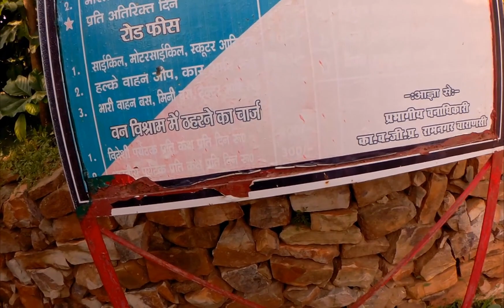Rajdari Dev,Dari Waterfall information Chandauli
Dev Dari Waterfall
At a distance of 65 kms from Varanasi in Chandauli, Uttar Pradesh, Devdari Waterfalls is a beautiful spot with cascading silvery water amidst lush green surroundings. Falling down a height of 58 metres, the waterfalls are a popular spot of tourism and attracts a large tourist influx.
Devdari waterfalls are found in the Chandraprabha Wildlife Sanctuary. The sanctuary was established to conserve Asiatic lions and though their population has dwindled, there are several species of animals and birds that live here.